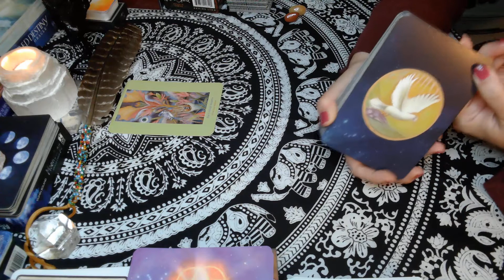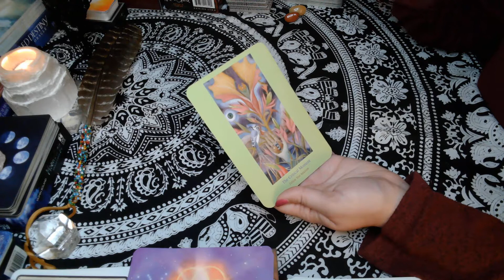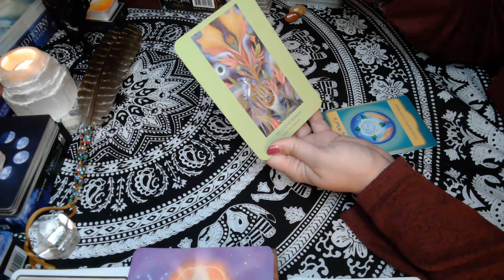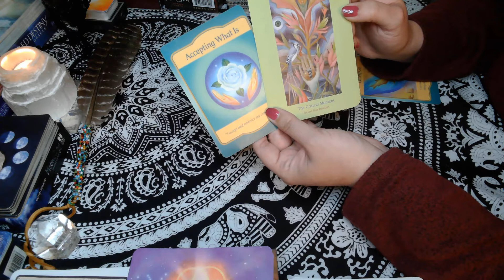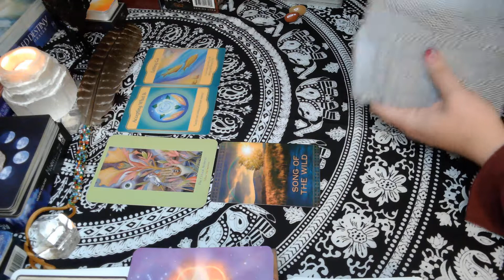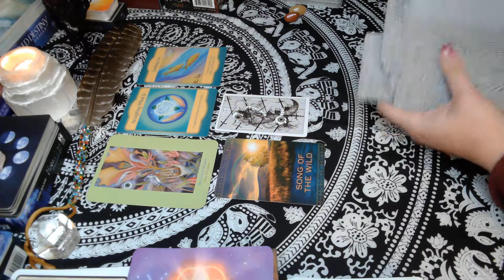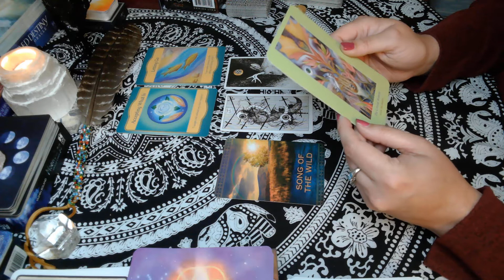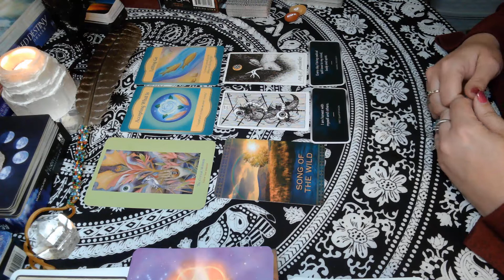Pisces**Heart Path Ancestor Message**Cosmic Flow and Getting Noticed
Hi Pisces!

In this reading I'm going to see what Ancestor messages come in for you related to your Heart Path.

These are general readings and may not resonate with everyone all of the time.
If you resonate with this, then it is likely a message for you.